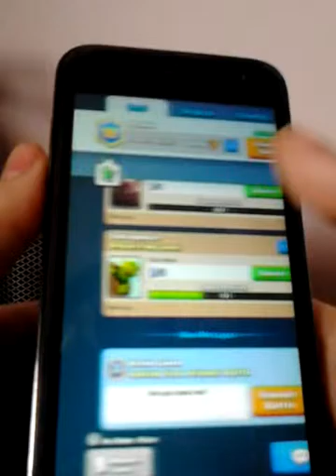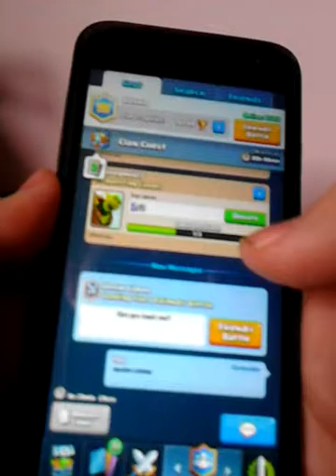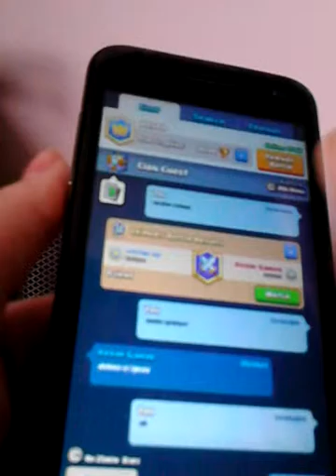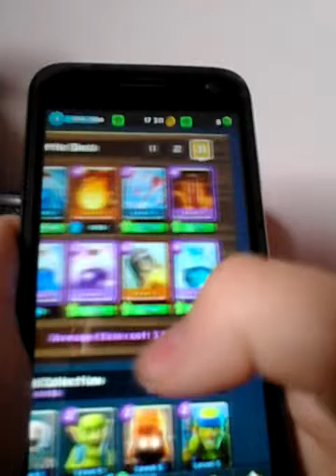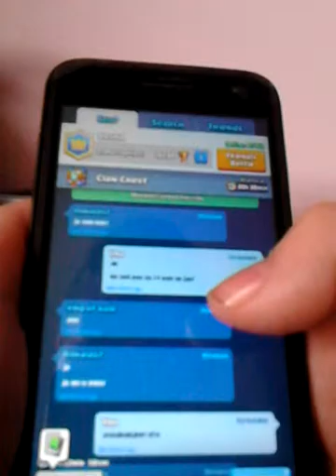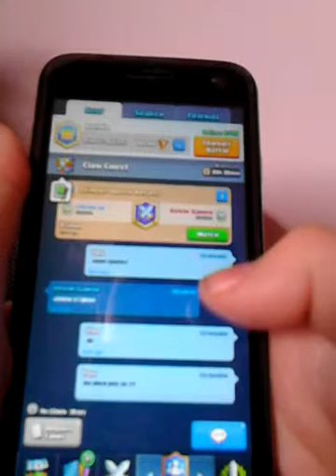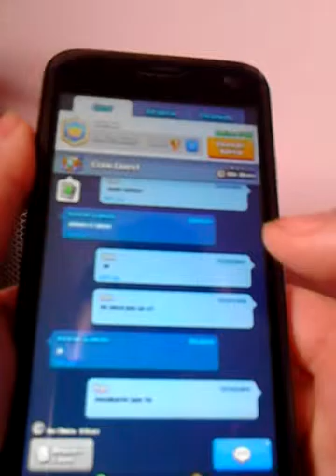Clash royal samo spelovi